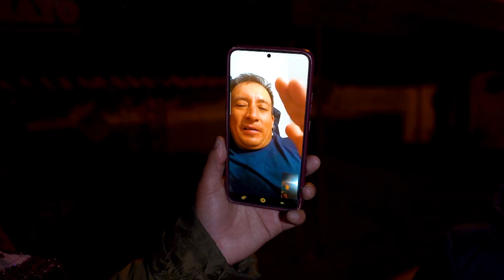🎉🌷 Santísima Cruz del Señor de Huamantanga Tradicional Fiesta Patronal 2024 // DVD 03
Tradicional Fiesta Patronal en Honor a la
Santísima Cruz del Señor de Huamantanga

Priosta 2024:
Sra. Aldegunda Garay Quispelaya

Hijos : Luis, Linda, Nola, Jhaziel Abregú Garay

Yernos:
Brayan Luis Hinostroza Pajuelo
Jemni Vilchez Astete

🎺 Super banda de guerra Los Bacancitos del Sonido
🥁 La gran Banda Internacional Monumental Huancayo

🔴 Agradecimiento especial a todos los familiares, invitados, amistades y acompañantes.
por su apoyo incondicional, sus muestras de cariño a nuestra prioste 2024
Sra. Aldegunda Garay Quispelaya e hijos
Un abrazo fuerte para todos y bendiciones 🙏🏻

19-20-21/8/2024